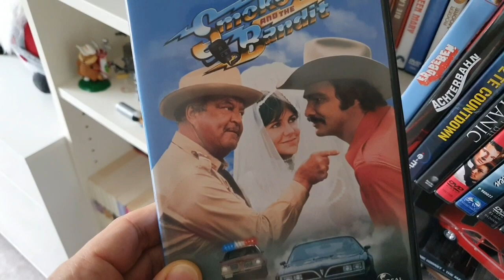Film SHORT - Ein ausgekochtes Schlitzohr DVD